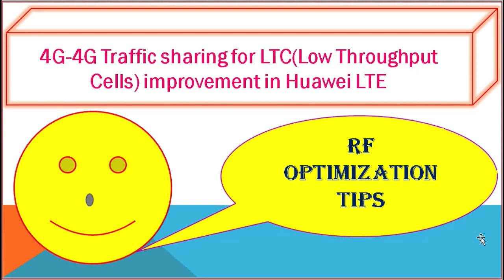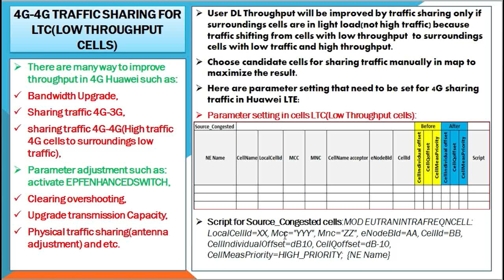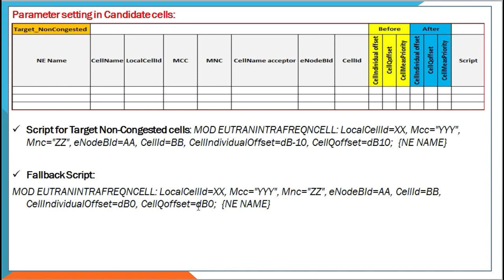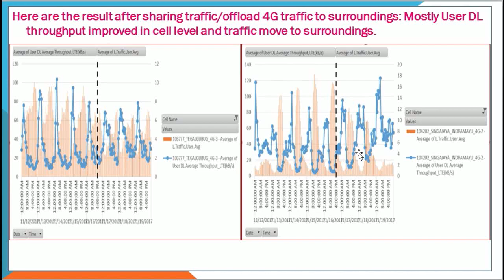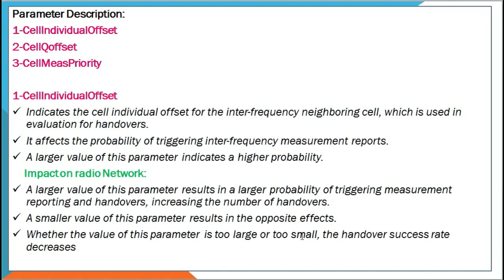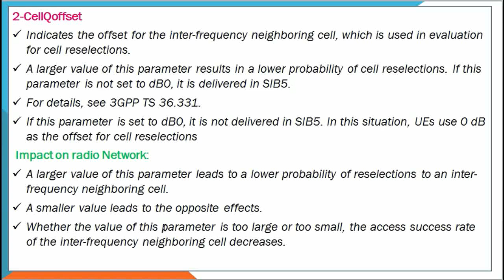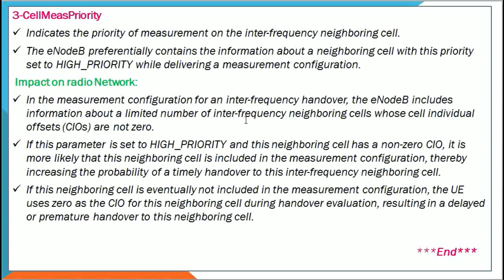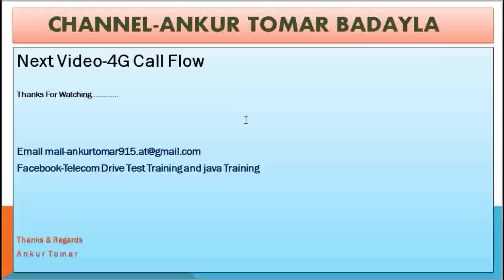4G-4G Traffic Sharing for LTC(Low Throughput Cells)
Scripts-
PART-1. ERICSSON LTE COMMANDS(1-50)
PART-2. ERICSSON LTE COMMANDS(51-100)
PART-3. ERICSSON LTE COMMANDS(101-150)
3G Huawei KPIs counters
Part-3. Call Drop Packet switched
Dear friends you may watch and learn all about telecom Rf Engineer knowledge details here, and you can join-
Telecom Drive Test Training And Java Training...